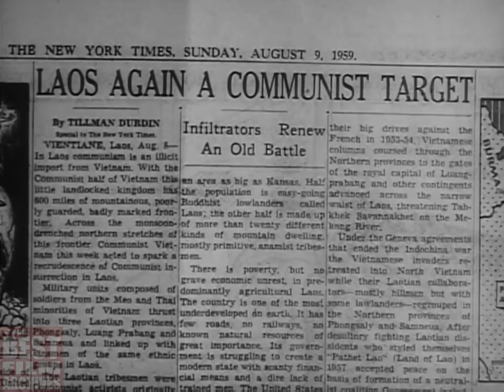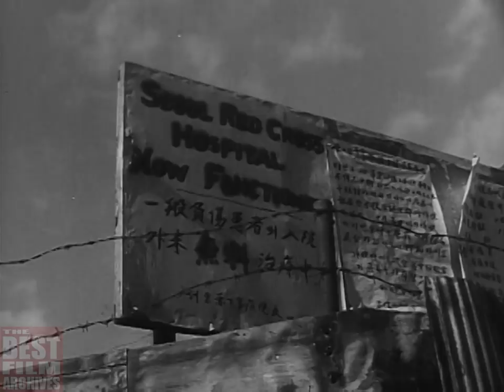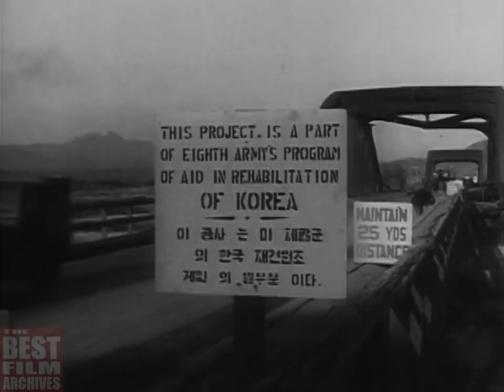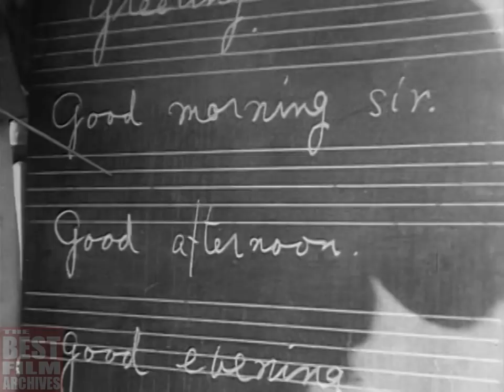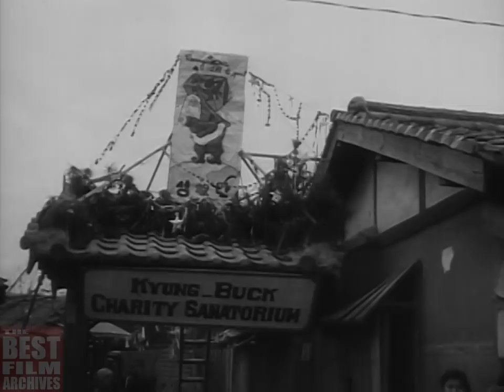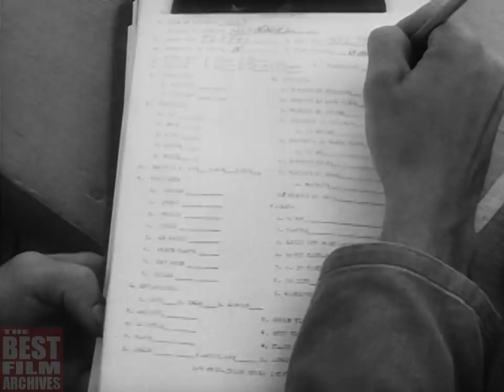Rebuilding South Korea After the Korean Conflict | US Army Documentary | ca. 1960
This vintage documentary film – originally titled as "Korea Today" – is an episode of the U.S. Army's "The Big Picture" television series about the reconstruction of South Korea following the historical event known as the Korean Conflict or Korean War (1950-53). It was released in circa 1960.

The film documents the activities of the U.S. Army helping the South Koreans to rebuild their country from the ashes in the second half of the 1950s. Housing, public buildings, businesses and transportation facilities have been patched together or constructed from scratch. American Army know-how, Army supervision, and Army equipment have played a vital role in this rehabilitation, working closely with the Korean people. Just as important has been the creation of a new Republic of Korea Army (ROKA or ROK Army). For South Korea's defense, thousands of inexperienced young men have been trained by American and Korean veterans and turned into a smooth, well-drilled modern army, equipped with American arms.

South Korea, officially the Republic of Korea (Korean: 대한민국), is a country in East Asia, constituting the southern part of the Korean Peninsula. It shares land borders with North Korea (officially the Democratic People's Republic of Korea) to the north, and oversea borders with China to the west and Japan to the east. The capital and largest city is Seoul, with a population of 10 million.

At the end of WW2, Korea was divided into Soviet and U.S. zones of occupation. An election was held in the U.S. zone in 1948 which led to the creation of the Republic of Korea. Although the United Nations passed a resolution declaring the Republic to be the only lawful government in Korea, the Soviets set up a rival government in the North.

The Korean Conflict began in 1950 when forces from the North invaded the South. The fighting lasted three years and involved the United States, China, the Soviet Union, and several other nations. The 1953 armistice, never signed by South Korea, split the peninsula along the demilitarized zone near the original demarcation line (no peace treaty was ever signed). The border between the two nations remains the most heavily fortified in the world.

Between 1962 and 1994, the South Korean economy grew significantly at an average of 10% annually, fueled by annual export growth of 20%, in a period called the Miracle on the Han River. During this period, South Korea transformed from a developing country into a G-20 major economy.

Today, South Korea is a developed country with the second highest standard of living in Asia. It is Asia's fourth largest economy and the world's 15th (nominal) or 12th (purchasing power parity) largest economy. The economy is export-driven, with production focusing on electronics, automobiles, ships, machinery, petrochemicals and robotics. South Korea is a member of the United Nations, Uniting for Consensus, G20, WTO, and OECD, and a founding member of APEC and the East Asia Summit.

TBFA_0201

NOTE: THIS VIDEO DOCUMENTS HISTORICAL EVENTS. THE VIDEO HAS BEEN UPLOADED WITH EDUCATIONAL PURPOSES. ITS TOPIC IS REPRESENTED WITHIN HISTORICAL CONTEXT.